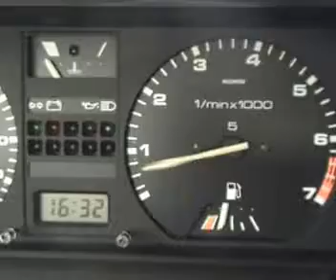Passat GT Syncro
Fun with passat syncro